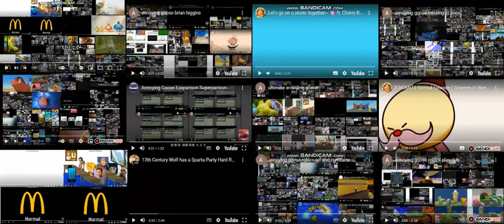annoying goose 8 even more at once